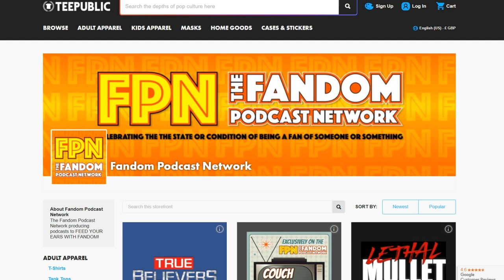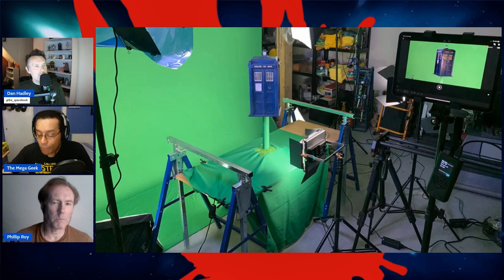Type 40 • A DOCTOR WHO Podcast - Dr. Who Rides Again! w/Philip Roy ** BRAND NEW EPISODE!! **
Type 40 • A Doctor Who Podcast
Episode 137: Dr. Who Rides Again!

We bring you coverage of an exciting new, unofficial project recently announced and out filming at locations throughout Wales, this time on Type 40. “Dr. Who Meets the Scorpion” is described as “a 60-minute fan film based on the popular BBC TV serial – currently in production”. Bringing us a brand new incarnation of the Doctor, his new companion, some Daleks and even Robomen?

Philip Roy is the writer, producer and director joins regular host Dan Hadley and filmmaker/screenwriter Ian David Diaz for this inside story on the film: When it was conceived, choosing the right supporting players and how the cast and crew are meeting the challenges of the production process. As well as indication of the intended release date…

As well as all of that, Philip himself has acted in some of Britain’s most memorable television series of recent years. Including perhaps Doctor Who’s biggest adventure to date! He tells us how he came to find himself putting on a familiar pullover and hat, on the set of The Day of the Doctor, on this edition of Type 40: A Doctor Who Podcast.

• Ian on Twitter @iandaviddiaz

• Dan on Twitter and Instagram @The_spacebook

TeePublic Store:
Help support the Fandom Podcast Network and wear some of their fantastic original designs and logos on t-shirts, mugs, hats and more from Tee Public Go or just search Fandom Podcast Network to find our storefront.